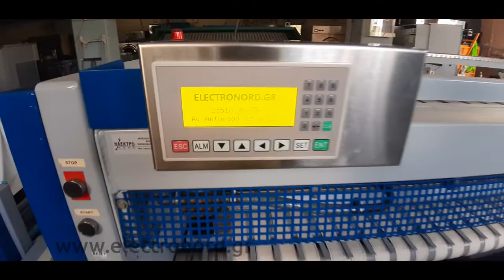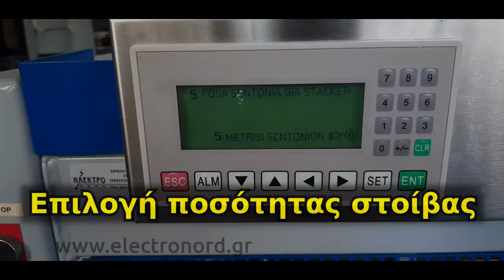Παρουσίαση διπλωτικής μηχανής ΑΜΚΟ | electronord.gr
Δίπλωμα σεντονιών, τραπεζομάντιλων, μαξιλαροθηκών. Η πλήρως ανακαινισμένη διπλωτική μηχανή ΑΜΚΟ διαθέτει καινούρια εγκατάσταση PLC και οθόνη χειρισμού, καθώς και καινούριους μεταφορικούς ιμάντες και σωληνώσεις αέρα.

Λίγα λόγια για τη διπλωτική μηχανής ΑΚΜΟ:

Αυτόματη προσαρμογή ταχύτητας με αυτή του σιδερωτηρίου.
Αυτόματη ρύθμιση στροφών με inverter.
Εύκολος χειρισμός από το πληκτολόγιο της οθόνης.
Εύκολη σύνδεση της διπλωτικής μηχανής με σιδερωτήριο.
Καταμέτρηση των σεντονιών στην οθόνη.
Με 4 γραμμές ροής για μαξιλαροθήκες
Με 3 γραμμές ροής για τραπεζομάντιλα.
Στοιβακτικό με διάδρομο μεταφοράς.
Διακοπτες ασφαλείας (Emergency stop)
Διαστάσεις Διπλωτικής (m) : Π=3,5 | B=3.5 | Y=1.5
Διαστάσεις Στοιβακτικού (m) :  Π=0,85 | Β=2 | Υ=1,1

Περισσότερα στη σελίδα μας electronord.gr

1ο Κατάστημα:  1ο χλμ. Κατερίνης - Λάρισας, 601 00, Κατερίνη Πιερίας
2ο Κατάστημα:  Αγίου Αντωνίου 83, Σβορώνος Πιερίας, 601 00 Κατερίνη